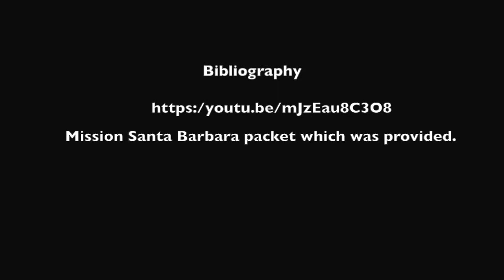Santa Barbara Minecraft Mission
Minecraft Mission created by a fourth grade student.